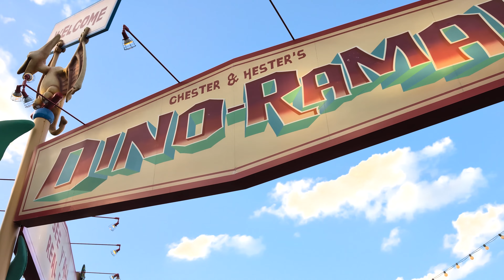TriceraTop Spin - Animal Kingdom, Walt Disney World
TriceraTop Spin, situated in Dinoland USA, is an amusement ride designed in the spoke and wheel style, located within the carnival-themed section known as Chester and Hester’s Dino-rama. The ride features dinosaur vehicles capable of accommodating up to four guests in two rows. Each row is equipped with a lever, with the front row controlling the dinosaur's vertical movements and the back row managing the tilt backward and forward. Lasting approximately 90 seconds, the ride concludes with all the dinosaurs reaching their peak height before gently descending.